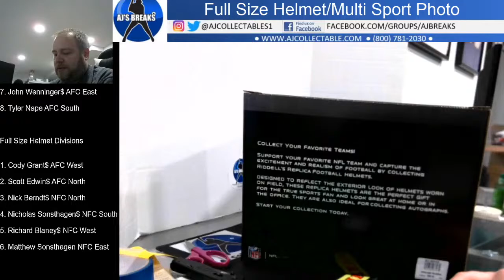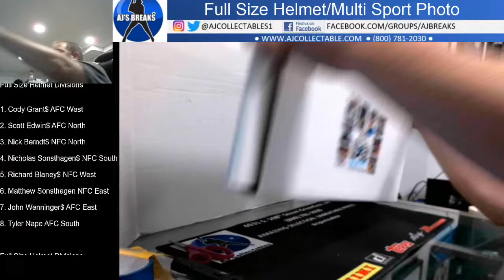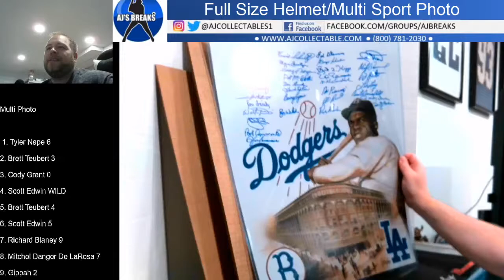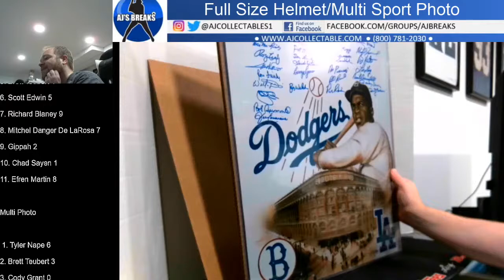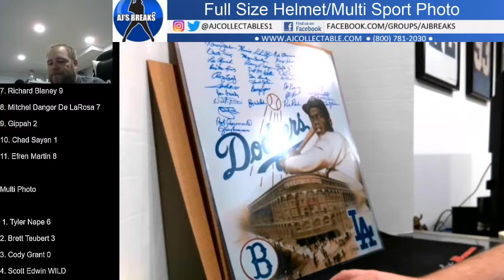8/10/2020 Full Size Helmet/Multi Sport Photo